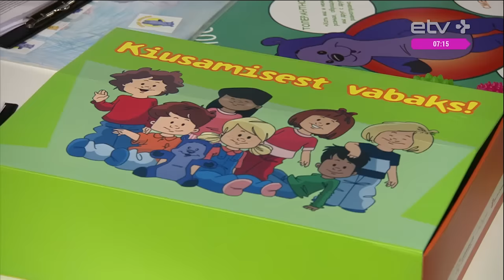Детский сад без насилия. Альвина Маазик и Елена Музыченко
Сегодня в помещении таллиннского детского сада Арбу пройдет инфодень на русском языке, в рамках которого собравшиеся будут обмениваться опытом и мнениями по поводу проекта „Детский сад без насилия". У нас в гостях побывали директор детского сада Arbu Альвина Маазик и учитель этого же детского сада Елена Музыченко.